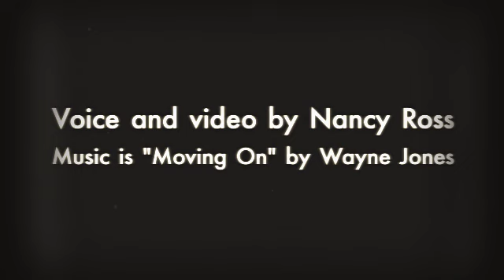Breath PrayerMeditation for those experiencing a faith transition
This video walks you through a breath prayer appropriate to those who are experiencing a faith transition.